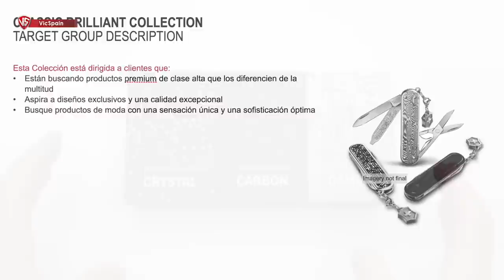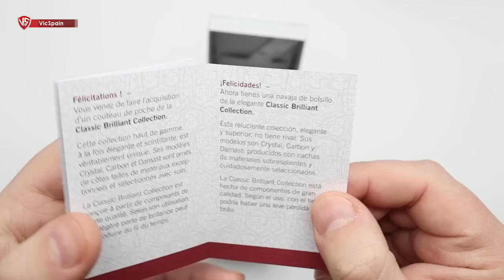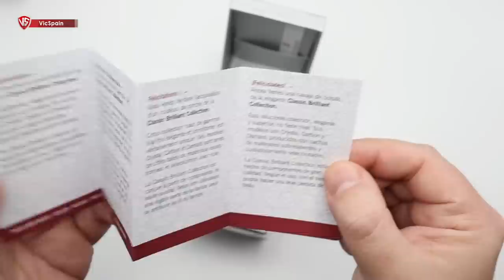VICTORINOX CLASSIC BRILLIANT COLLECTION | MERECEN LA PENA??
▶️  Victorinox Classic Brilliant Collection

➜ Victorinox Classic Brilliant Crystal
➜ Victorinox Classic Brilliant Carbon
➜ Victorinox Classic Brilliant Damast